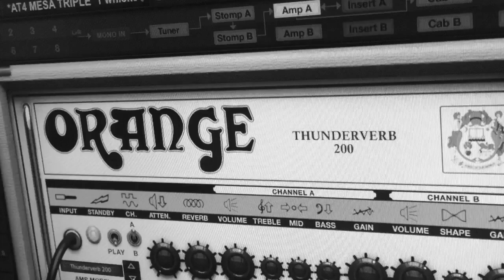Humans Being - Van Halen - Guitar Cover #19 v2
Here is my Guitar Cover for
This is the          video I record since I decided to share my guitar learning experience on YouTube.